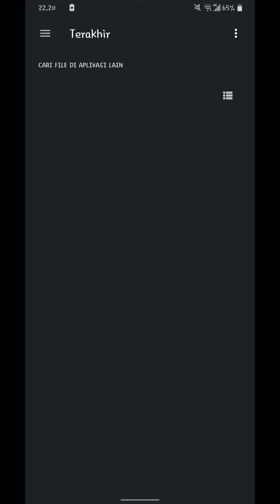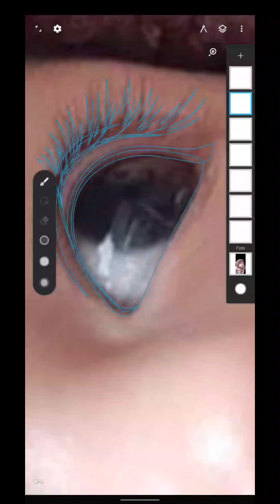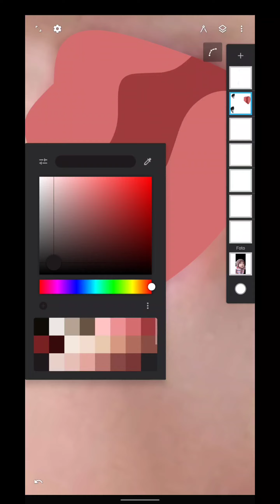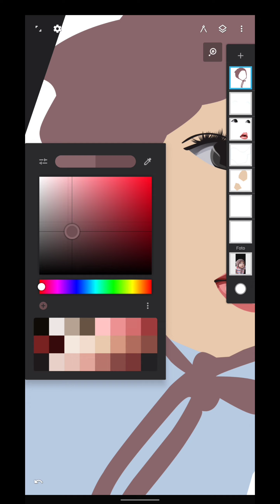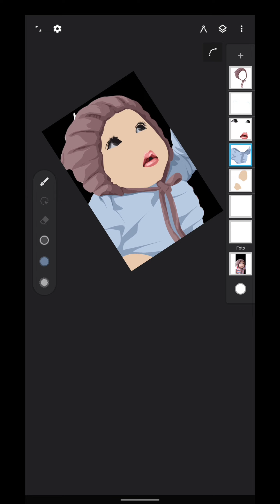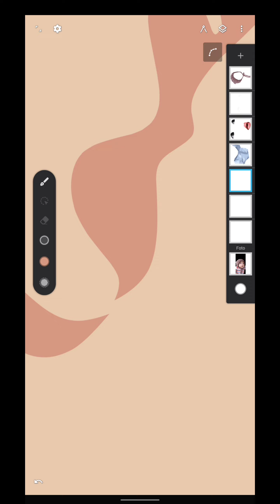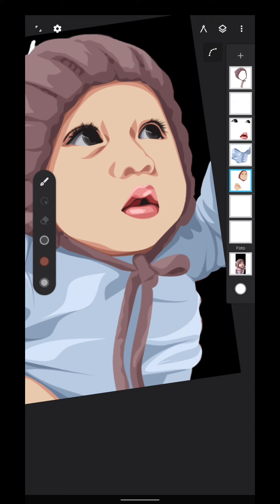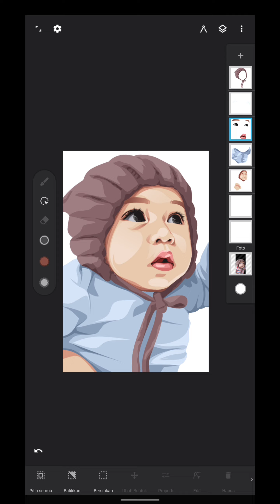how to make vector art on android - tutorial vektor art di android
untuk tutorial lainnya silahkan cek aja ya

untuk gift free vector silahkan dm

fungsi dan cara penggunaan tool infnite design